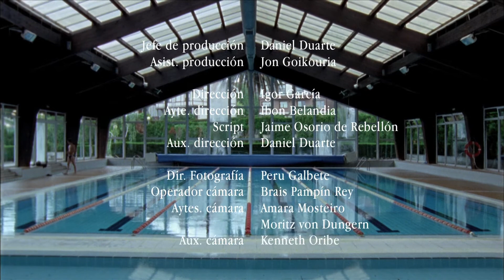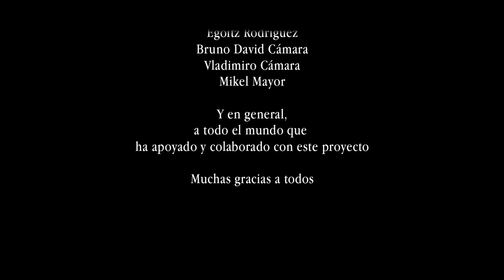La Piscina (16mm)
Una produccion de Laimar films

Escrita y dirigida por Igor Garcia

Rodado en 16 mm y telecinado a HD
Seleccionado a categoria concurso del Festival de cine y documental de Zinebi 52

agradecimientos a todos los que hicieron posible este pequeño proyecto.